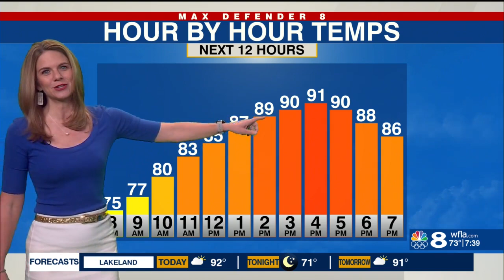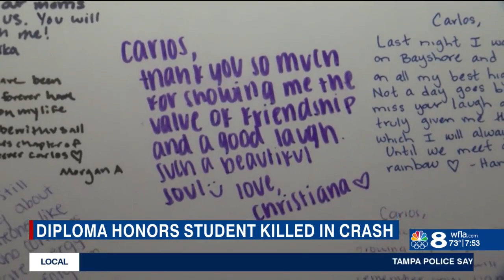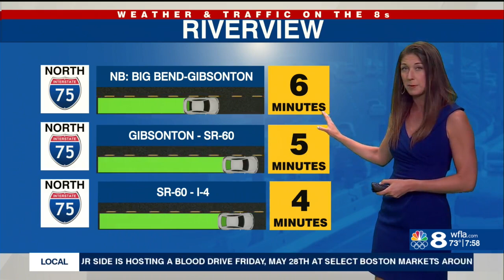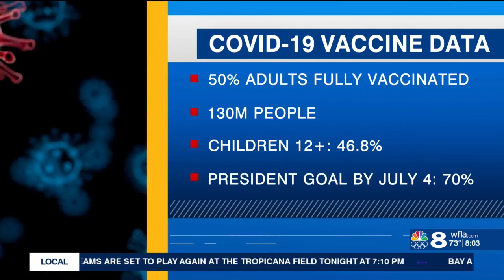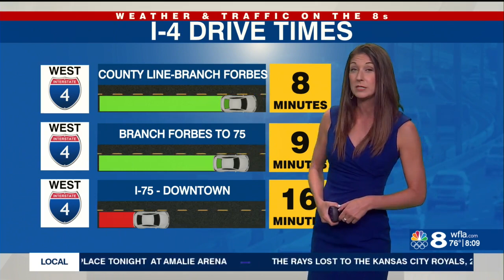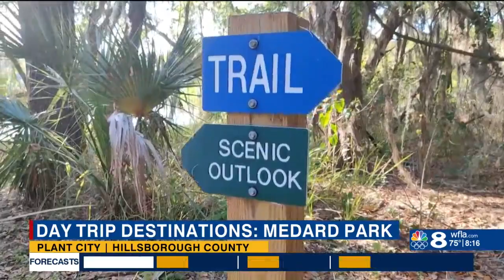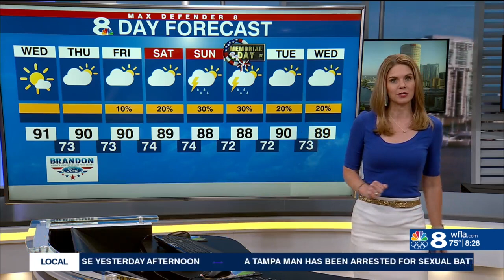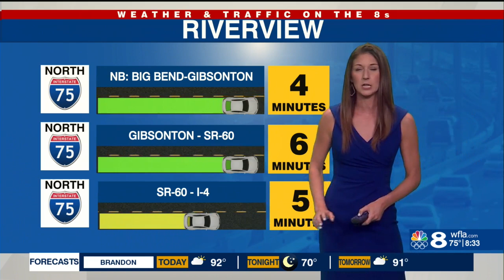Boating safety 4